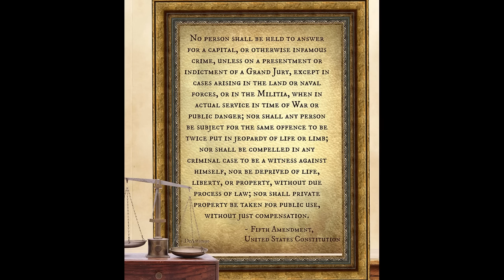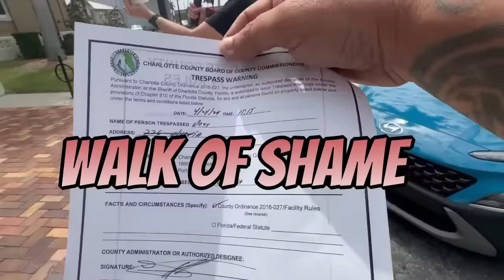Frauditor Throws a Tantrum When He is Caught Filming a Federal Correctional Facility